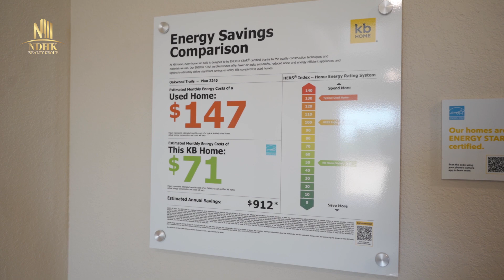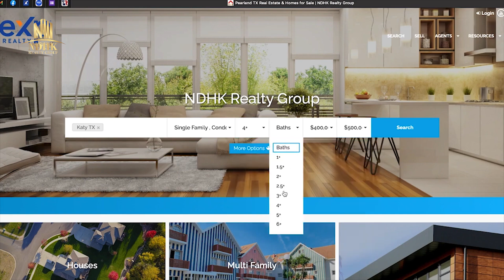$269,995 NGÔI NHÀ KHANG TRANG ĐẾN BẤT NGỜ tại Tomball TX | Nhà Đẹp Hoa Kỳ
Nếu quý vị cần thêm thông tin gì thì cứ thoải mái liên lạc với Tara.

Tara rất cảm ơn các bạn và xin hẹn ở video tiếp theo. Bye XO 😚